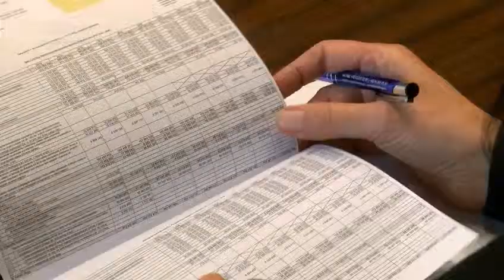Więcej w miejskiej kasie i konkurs na koncepcję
Dzięki oszczędnościom o 7 milionów złotych zmniejszy się tegoroczny deficyt budżetowy Torunia. Będzie także możliwe zwiększenie wydatków na oświatę i ochronę zdrowia. Podczas konferencji prasowej prezydenta Michała Zaleskiego mówiono także o konkursie na zagospodarowanie Bulwaru Filadelfijskiego, aby stał się miejscem bardziej atrakcyjnym dla mieszkańców i turystów.